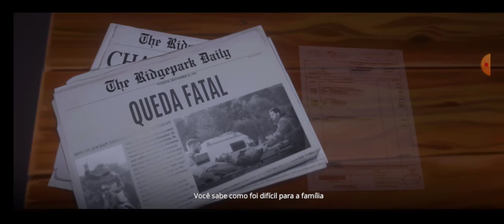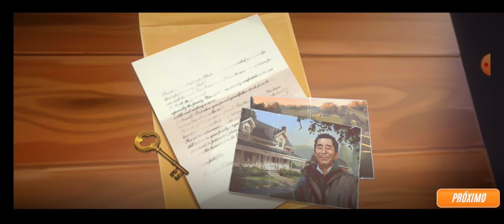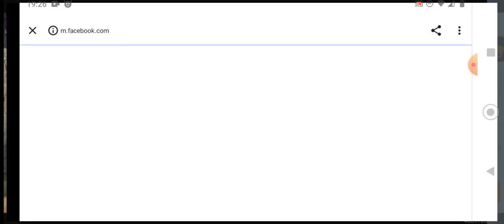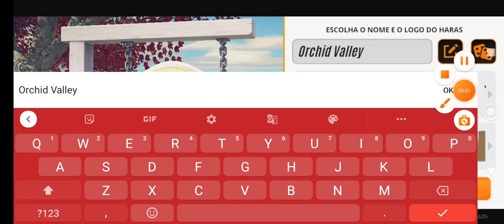Rival Stars Horse Racing Gameplay #1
Primeira vez no canal, apresento a vocês o novo Jogo de corrida de cavalos🐴 Rival Stars Horse Racing🐎. Espero que gostem do novo conteúdo. Irei trazer outros jogos ainda essa semana.

Façam suas apostas e vejam qual cavalo ficar em 1°lugar🐴🦄🦓🐎

🤓Deixem os seus comentários, de forma educada.😆

Playlist Atualizada

Disponível pra Android, IOS e na versão Descktop para PC na (Steam)!

Steam